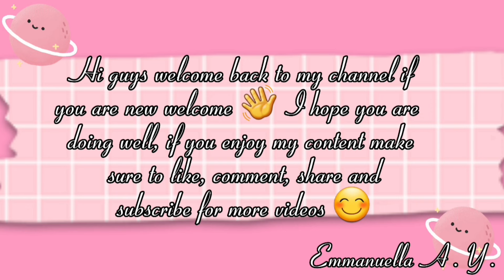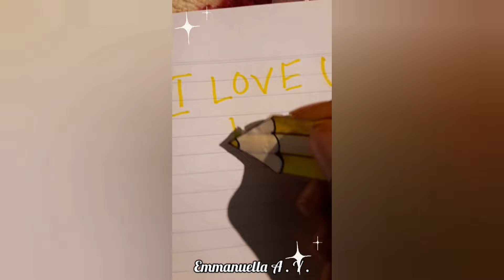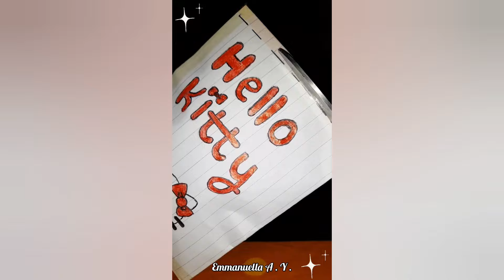ASMR Cute💕 DIY Projects Craft and Art🎨 | Tiktok Compilation ✨